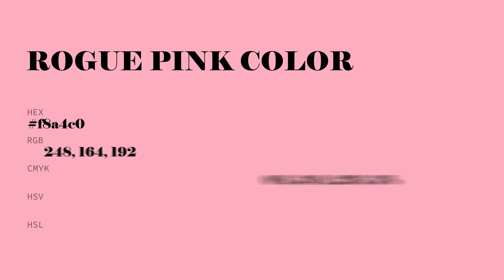Rogue Pink color f8a4c0 hex Cool Red color f8a4c0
What color is Rogue Pink ? f8a4c0 hex, Cool Red color f8a4c0

Hex f8a4c0 Color Code is also known as Rogue Pink color

Hex f8a4c0 Color code in RGB color code model is created after adding 97.25% red color, 64.31% green color and 75.29% blue color.
Hex f8a4c0 Color code in CMYK color (process color) code model is generated after subtraction of 0% cyan, 34% magenta, 23% yellow, 03% black.